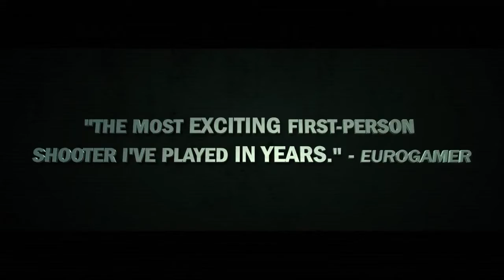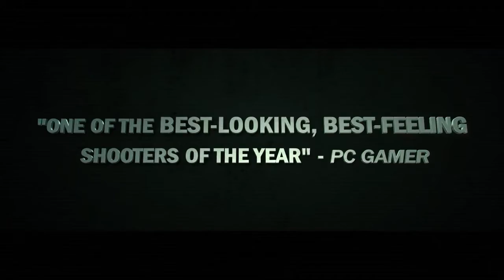Tribes: Ascend: Game of the Year Edition - Katabatic Trailer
Hi-Rez Studios  annunced that a "Game of the Year Edition" (GotY) of Tribes: Ascend will be released on February 15th, 2013 as a single-purchase digital download for the PC.

With five editor's choice awards and Game of the Year honors, this edition celebrates the critical success of Tribes: Ascend. With this edition players can get access to over 100 weapons, all 9 classes, and all 21 perks. The Tribes: Ascend GotY Edition includes weapon and perk DLC from all ten previous expansions as well as the new Shocklance weapon.